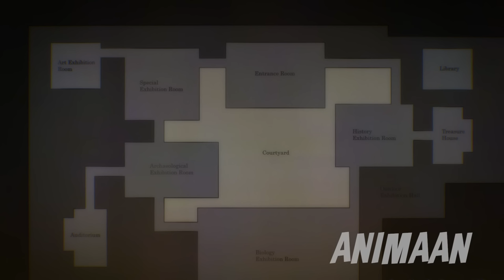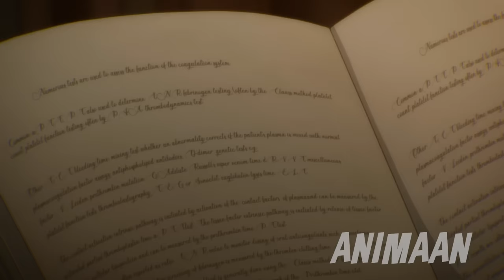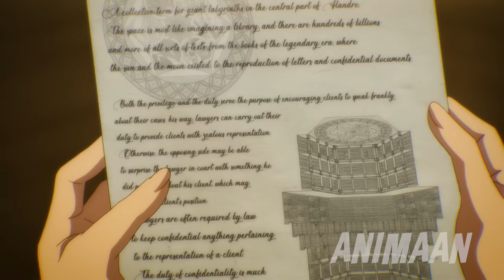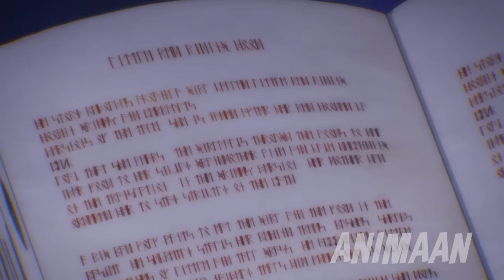Boy Pretends To Be A Weak Student But Is Actually A Legendary Assasin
World's strongest assassin falls in love with the girl he is sent to kill and becomes her teacher instead. Kufa Vampir is a master assassin who lives in a world that is as dark and desolate as my love life.